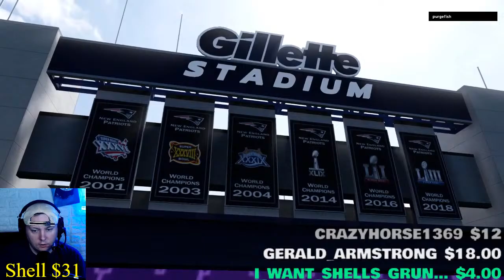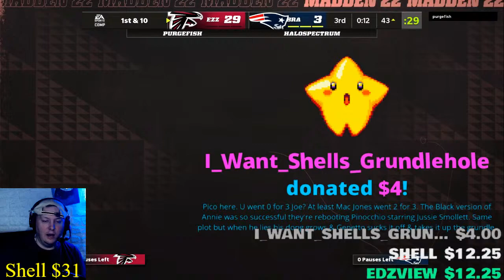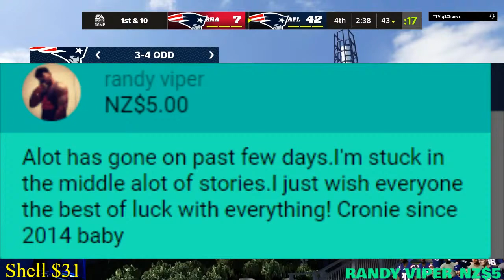Joe Cronin - Admits THE SECRET SAUCE ! - MADDEN 2021 The Matrix 4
Tuesday Night CRONIN ! - Q & A - WWE NEWS - Madden Stream - The MAtrix hype & Ghostbusters

$4.20
$5 BUMM $5
$8 Gritty

Brian Owens
Ryan Pearlz
Mike Shaw
Cody mastro
Humble2B
Skittles
Alan Stober
Shell Bryan
Jman fromkc
colonelstutters
Kevin Murphy
ColdBrewKrew
Steveo
Duane Crenshaw
Joseph Lightsey
extreme shaft
Sith_Negan
NickY J
Chad Lafave
Adtr 210
Gordon Bombay
Drewbar100
CJ REALLA
Relic827
Justin Mcneil
Matt Rossmeier
Alex O'Donnell
Jeremy Brooks
JDVenom
starsrm

JuneBug
Dwelsh
ItsBulzie !
Schleppy13
Justin Mcneil
DMOON
Jason Tarr
Sith Neegan

TheBear1322
Gorilla Strong
Nikki T
The Goon
TNA_Better Than WWE
JustCallmeLuke
NullDeath
ABELsalasJR
BADOMEN666
WoolhatDemon
AruShinchu
Lemon

JDfromny206 wrestlelamia
Joe Cronin
wwe